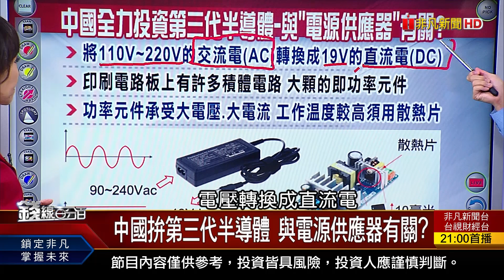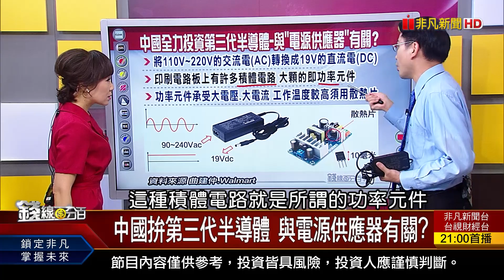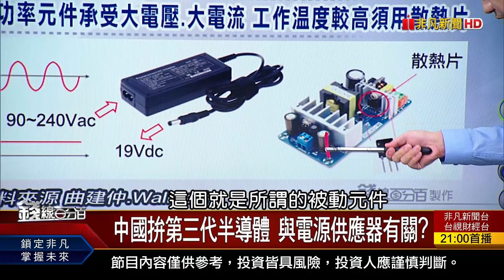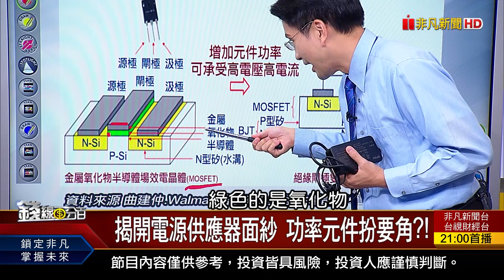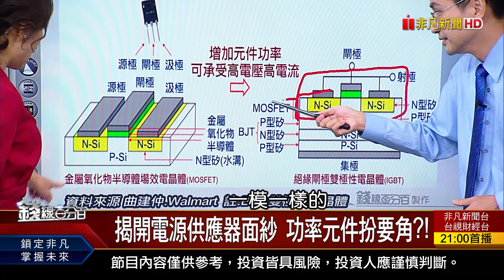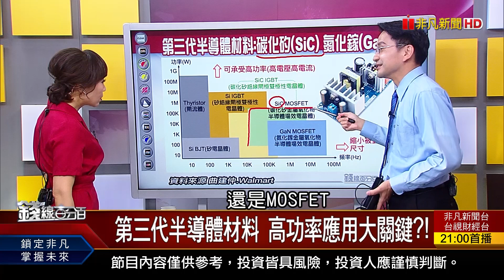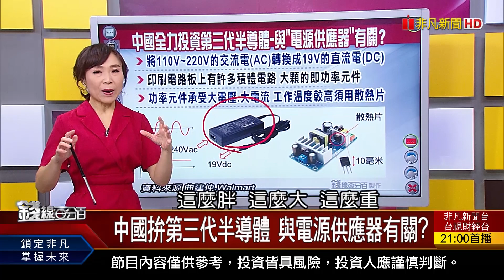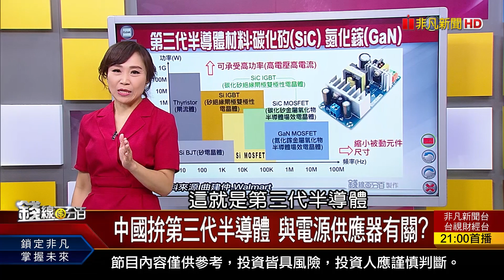《中國拚第三代半導體 與電源供應器有關? 揭開電源供應器面紗 功率元件扮要角?!》【錢線百分百】20200915-7│非凡財經新聞│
◎中國拚第三代半導體 與電源供應器有關?
◎揭開電源供應器面紗 功率元件扮要角?!

●0915完整版(上)《"選前跌.執政黨輸" 美股有不能跌壓力? 輝達併安謀 黃仁勳提4大承諾?! 投資台股標的遭美追稅? 股民疑惑解答!》
●0915完整版(中)《台幣強升見29.1字頭 熱錢湧入助漲台股? 盤中零股交易10/26上路 多空操作演練!》
●0915完整版(下)《搶賺股票除息行情 "個股期貨"實戰! 中國拚第三代半導體 與電源供應器有關? 黑馬賺.黑羊賠 3大條件檢視持股!》